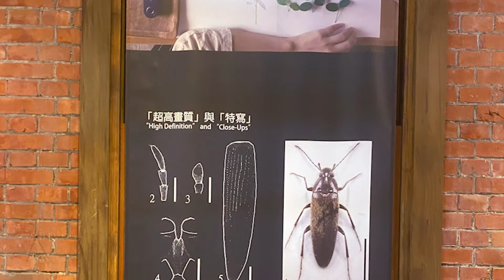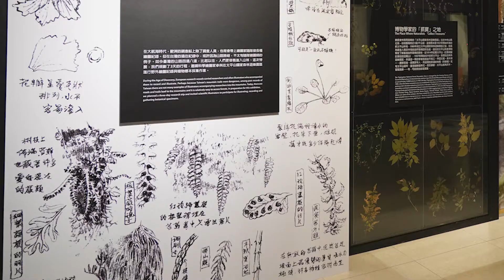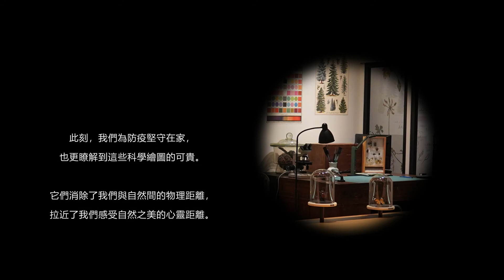〈繪自然：博物畫裡的臺灣〉特展回顧